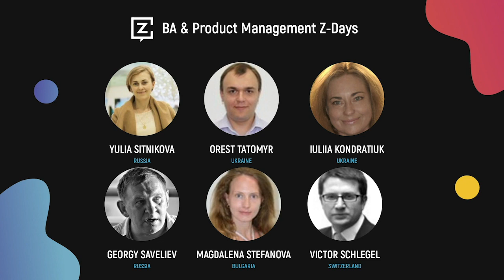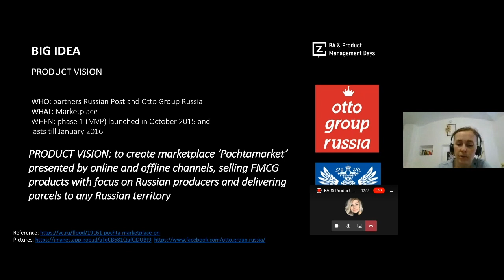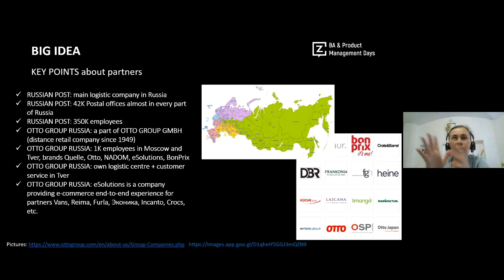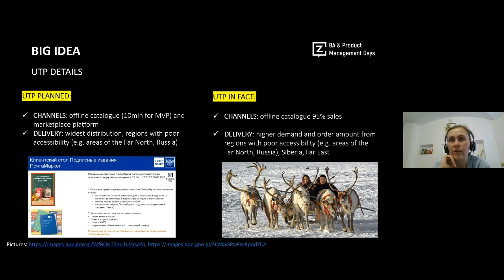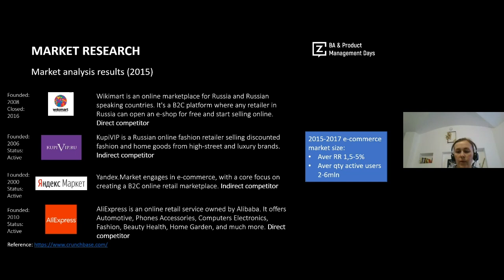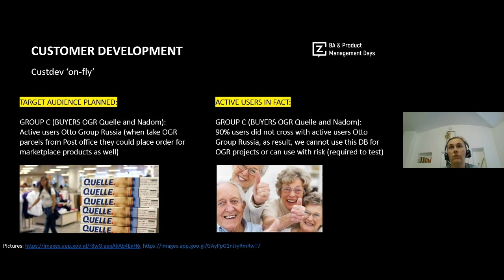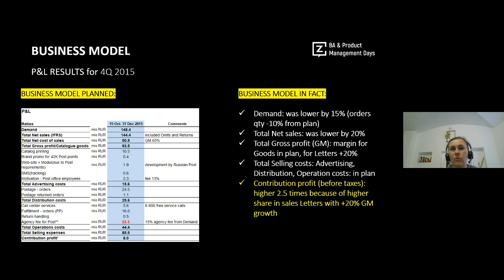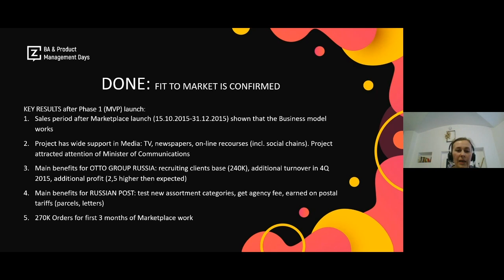Product Discovery for Marketplace: from Big Idea to first sales | Yulia Sitnikova at Days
Agenda:
– BIG IDEA
– MARKET RESEARCH
– CUSTOMER DEVELOPMENT
– BUSINESS MODEL
– PRODUCT LAUNCH AND ROLLOUT